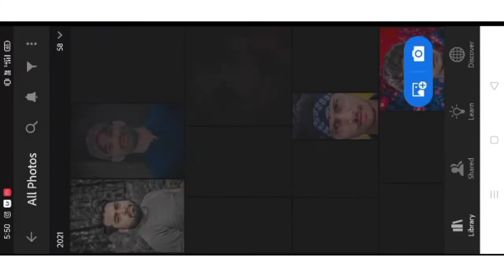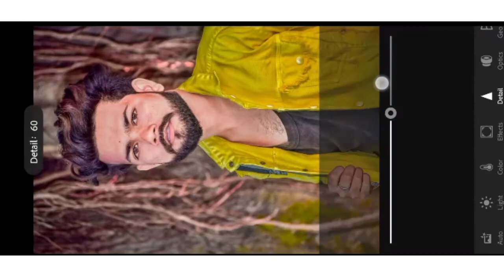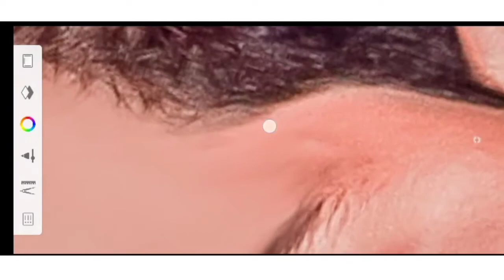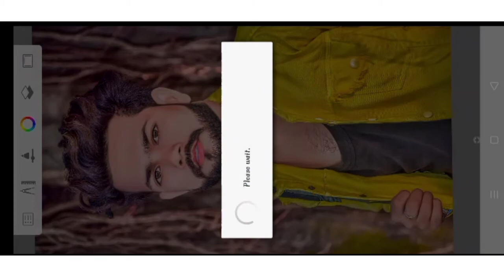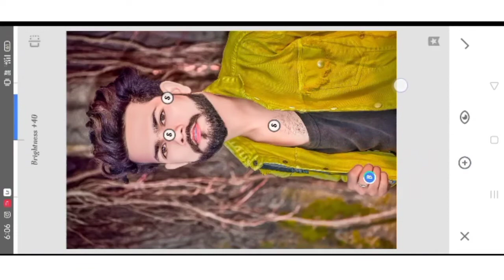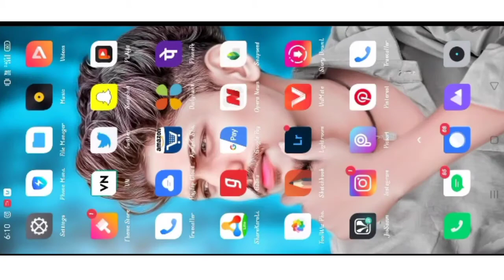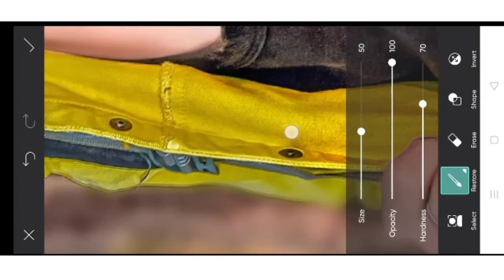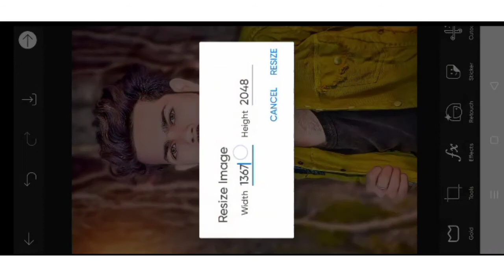Lightroom White Face | Background Colour Editing | Hiarstyal Editing| Picsart Eye Lens kaise lagaaye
Lightroom White Face | Background Colour Editing | ftashisheditor PhotoEditing 🙏

Ligtroom एडिटिंग App को download कर लीजिए👇👇 Autodesk SketchBook एडिटिंग App को download कर लीजिए👇👇 PicsArt एडिटिंग App को download कर लीजिए👇👇 ToolWiz app download 👇👇 हेलो दोस्तो आशा करता हूं यह विडियो आपको पसंद आया होगा आगे ऐसे ही फोटो एडिटिंग सीखने के लिए हमारे चैनल को | सब्सक्राइब और विडियो को Like शेयर ज़रूर करे🙏